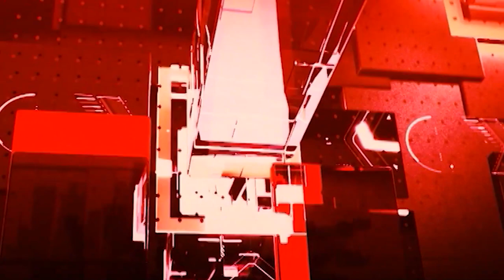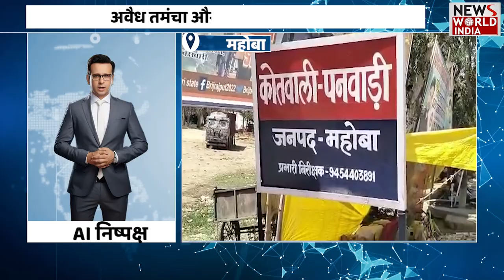AI एंकर NISPAKSH से जानिए यूपी-उत्तराखंड की बड़ी खबरें